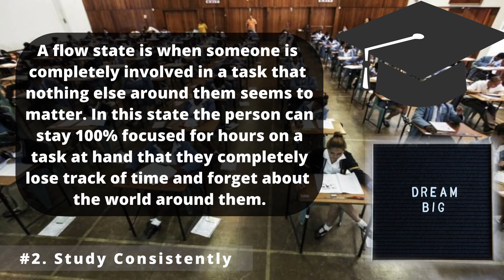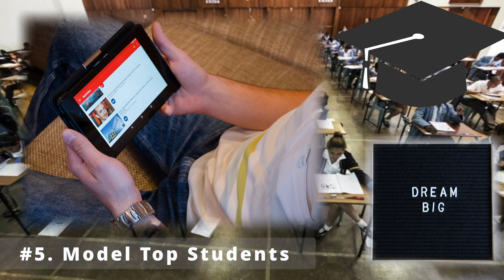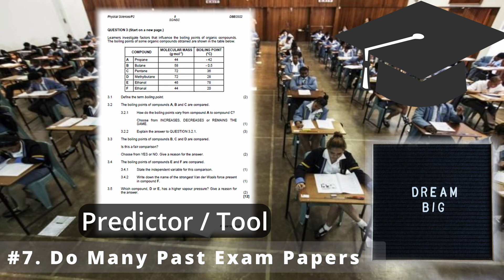Get 90% And Above for Grade 12 Physical Sciences by Doing These 7 Things [7 Study Tips]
TIMECODES:
01:14 - 1. Attend Your Classes, pay attention, and Ask Questions
01:36 - 2. Study Consistently
02:51 - 3. Do Your Homework and Assignments
03:16 - 4. Get The Right Study Material
04:01 - 5. Learn From Top Students
05:31 - 6. Go For Physical Sciences Extra Classes
05:52 - 7. Do Many Past Exam Papers

In this video I’m going to share with you a list of 7 things that every student needs to do if they are looking to get 90% and above in Physical Sciences:

Number 1. Attend Your Classes, pay attention, and Ask Questions.
Number 2. Study Consistently
Number 3. Do Your Homework and Assignments
Number 4. Get The Right Study Material
Number 5. Learn From Top Students
Number 6. Go For Physical Sciences Extra Classes
Number 7. Do Many Past Exam Papers